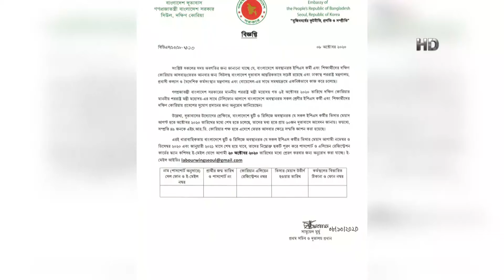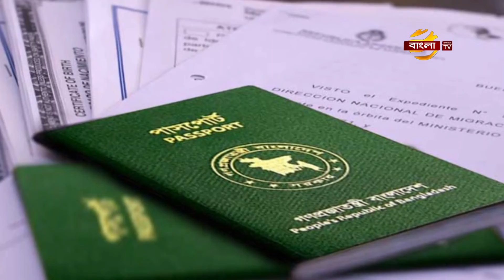অস্ট্রেলিয়ায় মূলধারার রাজনীতিতে জায়গা করে নিচ্ছেন প্রবাসী বাংলাদেশীরা | Australia News | Bangla TV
অস্ট্রেলিয়ায় বিপুল সংখ্যক বাংলাদেশী স্থায়ীভাবে বসবাস করছেন। ইদানিং বিভিন্ন সৃজনশীল নির্বাচনী ইশতেহারের কারণে, বাংলাদেশীরা দেশটির মূলধারার রাজনীতিতে জায়গা করে নিচ্ছেন। তবে, বাংলাদেশী প্রার্থীদের মধ্যে সমন্বয়হীনতার কারণে, কোনো কোনো এলাকায় বাংলাদেশীরা জয়ী হতে পারছেন না। কমিউনিটি নেতারা মনে করেন, অভ্যন্তরীন বৈঠকে এ সমস্যার সমাধান সম্ভব। অস্ট্রেলিয়া থেকে আমাদের প্রতিনিধি মাসুম বিল্লার উপস্থাপনায়, বাংলা টিভির প্রবাসে বাংলার মুখ টকশো থেকে, বিস্তারিত জানাচ্ছেন নাসির উদ্দিন ভূইয়া।